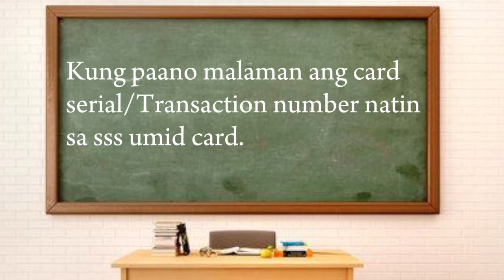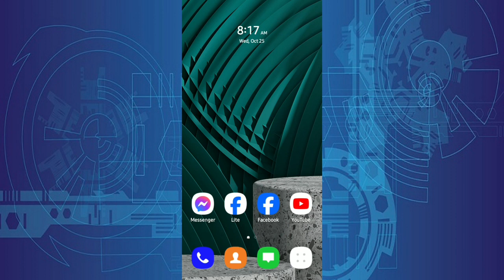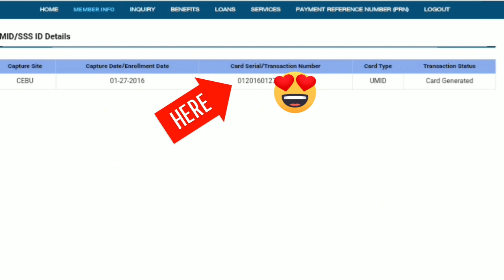Paano Malaman ang SERIAL/TRANSACTION NUMBER sa SSS UMID CARD!